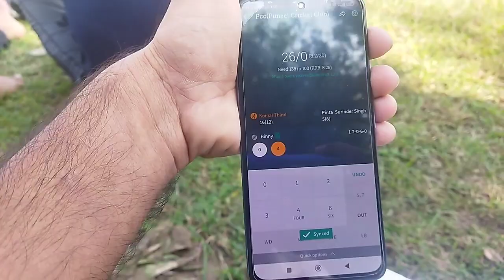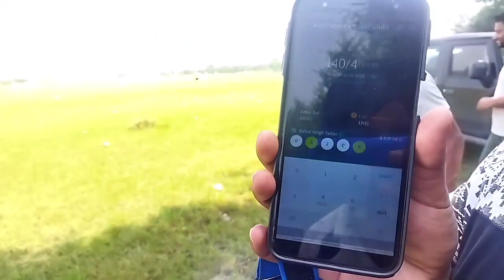Aaj Main Match Har Giya 😰 || Gopi Khapad Kheri Wala